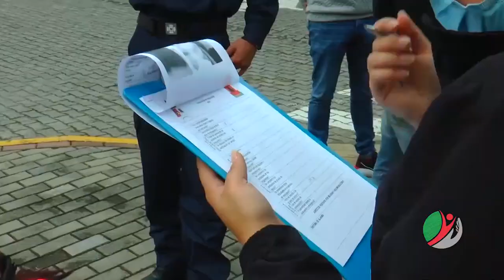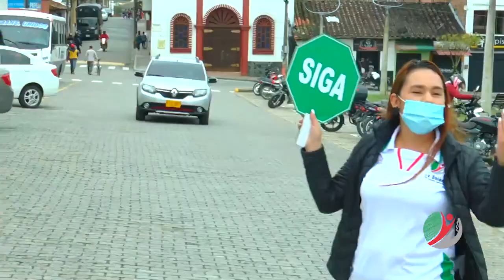SimulacroNacional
✅Hoy se vivió el primer Simulacro Nacional de Emergencia, donde la Administración Municipal participó y logró un conocimiento básico de todo lo que se debe saber frente a una emergencia.
✅Al mismo tiempo, los cuerpos de rescate fueron quienes dirigieron el simulacro. Finalmente se realizó una evaluación donde se analizaron los puntos en los que están fuertes y débiles.